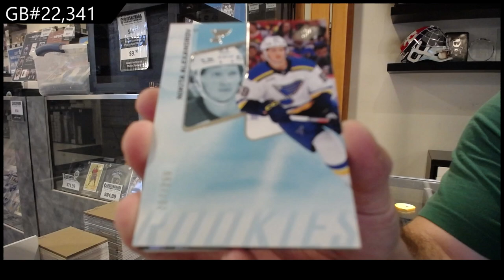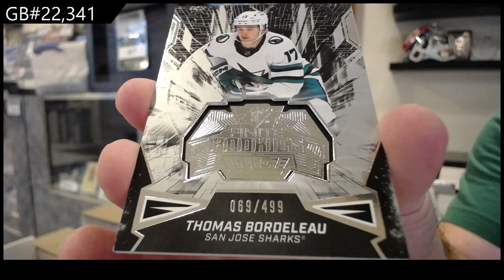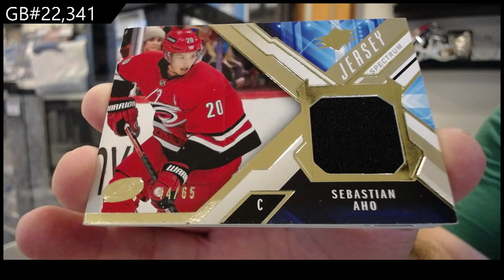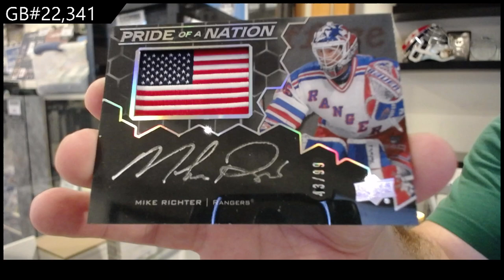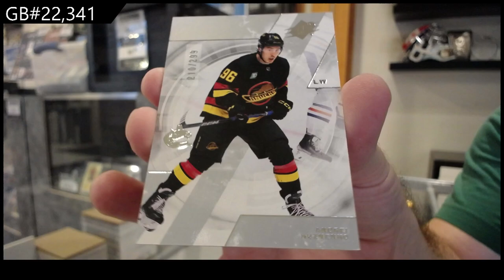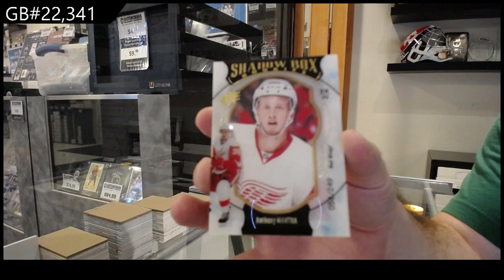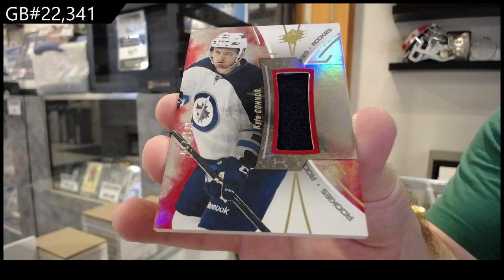Upper Deck SPx Hockey 5 Year Box Break With 16-17 SPx! - CNC GB #22,341